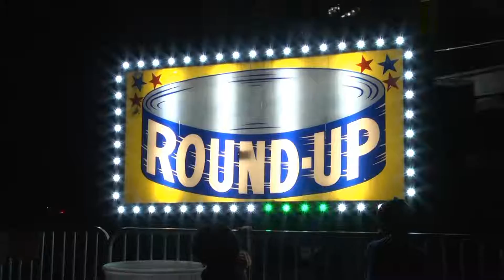Sam Jam Carnival VOSOT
This is a VOSOT that I shot as the cameraman only at the Sam Jam Carnival event at Sam Houston State University for class.